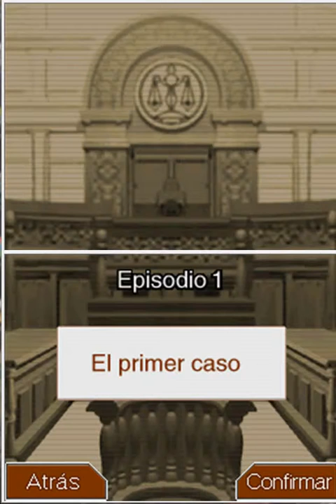Phoenix Wrigth WinD$Pro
Video  de el primer Phoenix Wright - Ace Attorney .
Emulado en WinD$PRO , con la opcion de zoom a pantalla completa activado  .

AMD Phenom II X6 190T BE
Sapphire Radeon HD 6950 DualFan 1 GB
8 GB DDR3 1600 Ripsjaws Sniper
Win7 64bits

Saludos